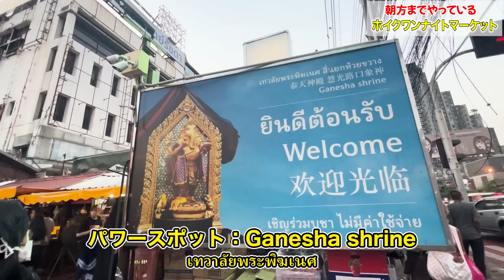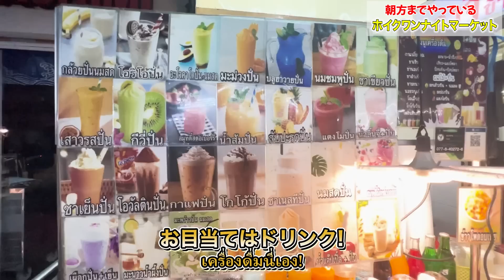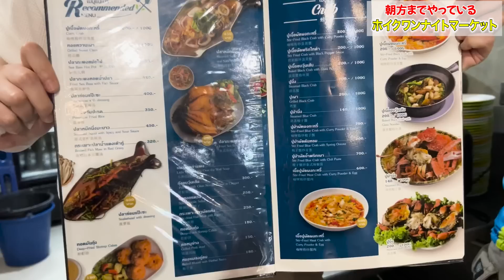朝まで楽しめるバンコクのナイトスポット！外国人は知らないタイの“定番料理”と“スイーツ”を食べ歩き【グルメ・ナイトマーケット】Huai Kwang night market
タイ・バンコクの情報サイト管理人ぷくこが、タイ旅行に役立つグルメ、ショッピング、美容、観光について、ぷくらー（代理リポーター）と一緒にお届け！

朝方まで賑わうHuai Khwang Night Marketを調査！
MRT Huai Khwang駅からすぐ行けてアクセス抜群！
グルメも買い物も活気の溢れる市場です！

【取材場所】※休み・営業時間は予告なく変更になる可能性があるためご自身でご確認下さい
Huai Khwang Market
住所(Address): Thanon Pracha Songkhro, Din Daeng, Bangkok 10400, Thailand

ぷくことは？

【スタッフ】
ぷくらー（ぷくこ代理リポーター）
まこと　タイ在住３年目
もも　タイ人
アシスタントディレクター　こま　タイ在住5年目
カメラマン Kさん＆ベース編集　タイ在住5年目
アシスタントディレクター　プリ　タイ人